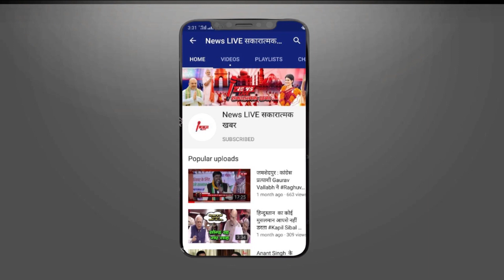Rajshtan के Alwar में Rahul Gandhi के सामने दहाड़े Sachin Pilot - विरोधी को लेकर बोले नहीं पचा पा रहे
Rajshtan के Alwar में Rahul Gandhi के सामने दहाड़े Sachin Pilot - विरोधी को लेकर बोले नहीं पचा पा रहे है ये लोग !